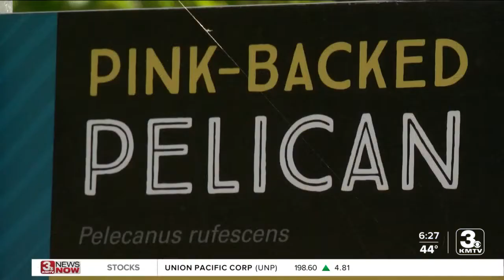Resurgance of avian flu is not just affecting Omaha Zoo, but also your pocket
Cases around the country has slowed during the summer, but are now resurging due to the fall migration. Wild waterfowl like ducks and geese largely carry and spread the disease, which is how Woodhouse believes it was contracted at the zoo. Cases around the country has slowed during the summer, but are now resurging due to the fall migration. Wild waterfowl like ducks and geese largely carry and spread the disease, which is how Woodhouse believes it was contracted at the zoo.